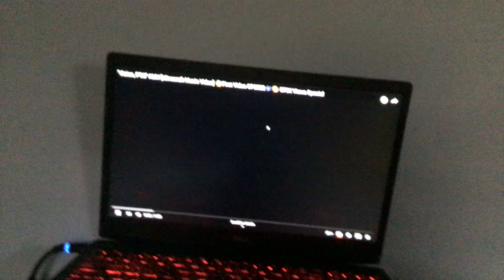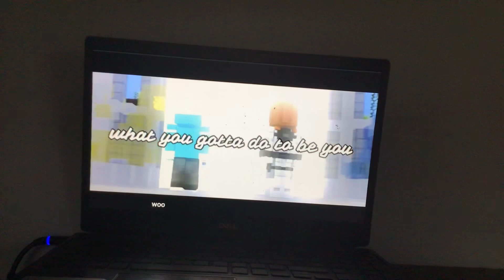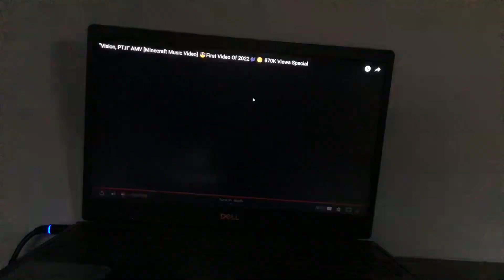AS YOU FADE AWAY AND A YEAR AGO